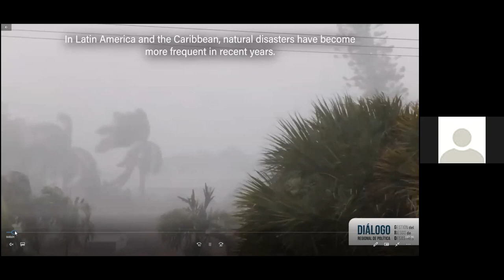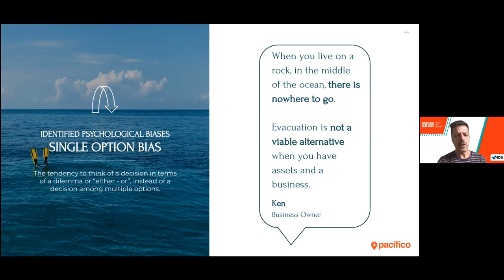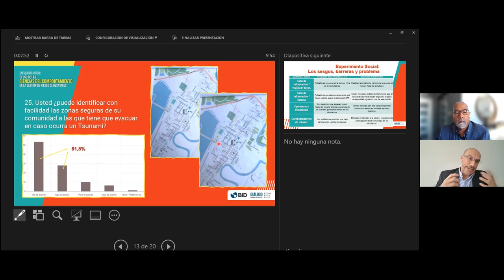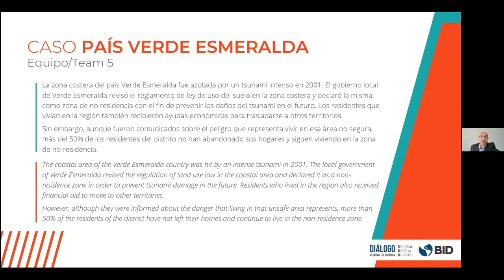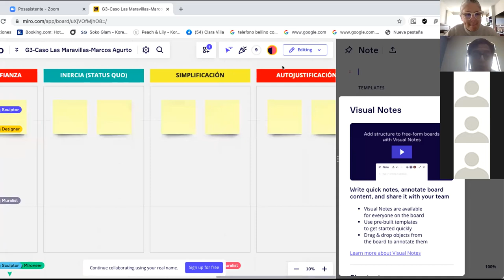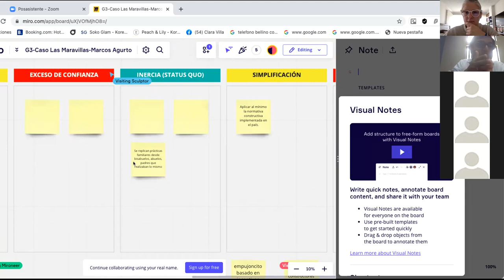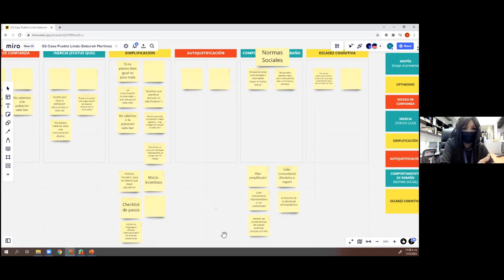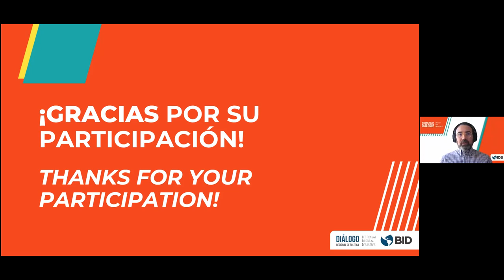Grupo 3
Grabación de 5 sesiones de actividades en grupo del Día 2 del Diálogo Regional de la Gestión de Riesgos Naturales de 2021.  Cada una de estas sesiones fue liderada por un especialista en Ciencias del Comportamiento (BID) y Comunicación de Riesgo y facilitada por Ahana.  Se estudiaron diferentes casos donde las Ciencias del Comportamiento fueron aplicadas para resolver las preguntas formuladas.